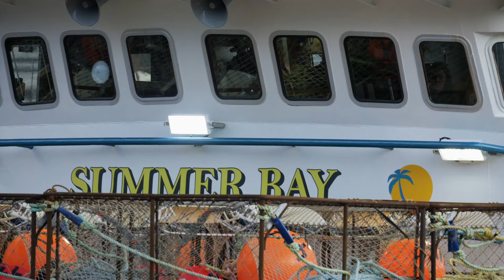Novato de quatro patas conquista a tripulação a bordo | Pesca Mortal | Animal Planet Brasil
O capitão Wild Bill se prepara para a temporada de pesca de uma espécie de grandes crustáceos, mais conhecidos como caranguejo-real-austral, santola-chilena ou "centolla". A bordo estarão três novatos, sendo um deles um animal de quatro patas que vai conquistar o coração de toda a tripulação.